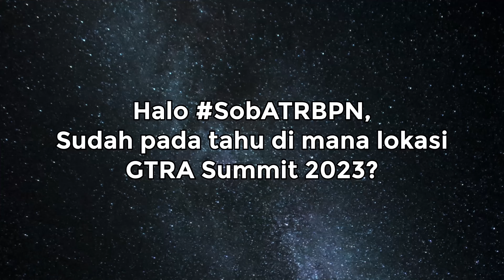LOKASI GTRA SUMMIT 2023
Halo SobATRBPN, Kementerian ATR/BPN akan menyelenggarakan Pertemuan Puncak Gugus Tugas Reforma Agarari (GTRA Summit) 2023 pada 29-31 Agustus.

Nah, sebelumnya sudah pada tahukah di mana lokasi penyelenggaraan GTRA Summit 2023?

Simak video berikut untuk tahu selengkapnya ya Sob☝🏼